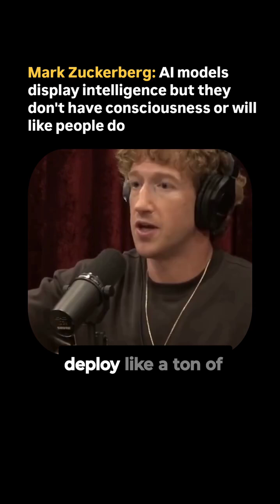Mark Zuckerberg says AI models display intelligence but they don't have consciousness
Mark Zuckerberg has articulated the distinction between AI and human consciousness. He stated while AI models can, they lack the volition and consciousness inherent in humans. This implies that AI can execute and offer intelligent responses, but it does not possess personal goals,, or-awareness akin to humans This perspective underscores the fundamental differences between artificial intelligence human cognition.